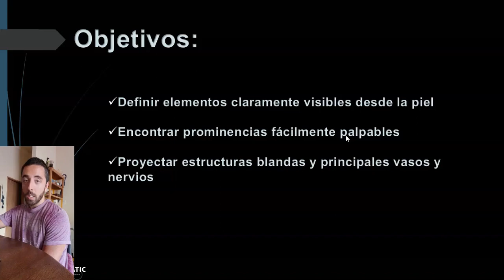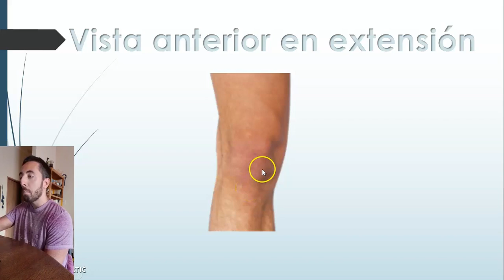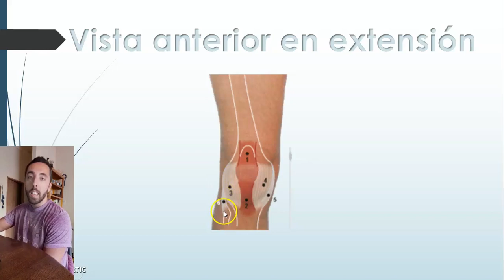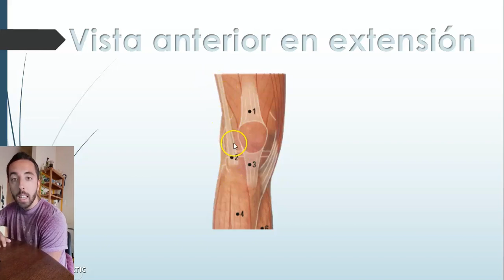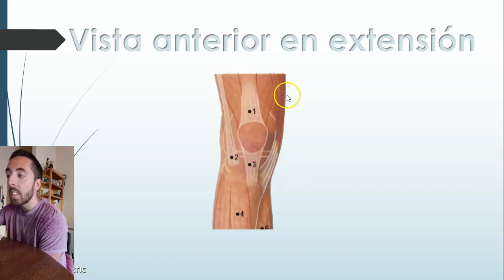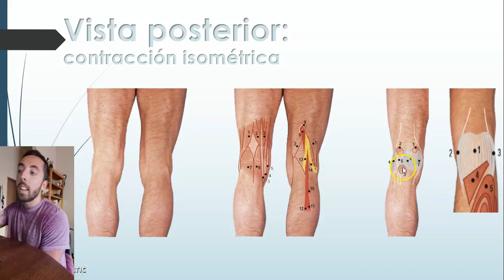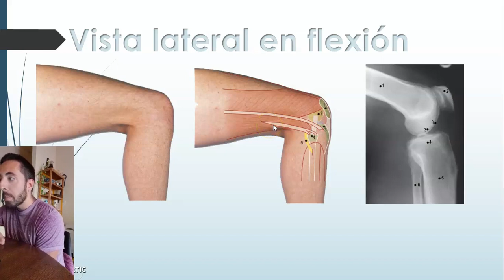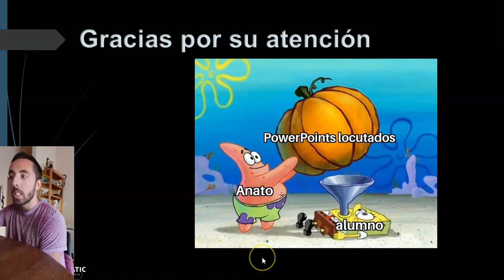Rodilla: Anatomía de Superficie.